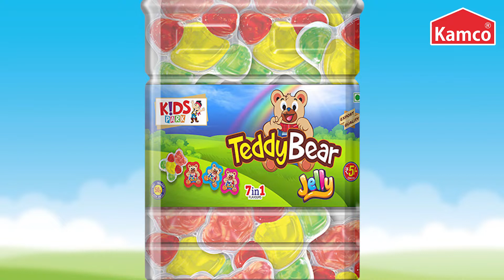Kamco Teddy Bear Jelly Jar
Teddy Bear Jelly are colourful and fruity teddy bear shaped jelly

Now Available in Export Quality
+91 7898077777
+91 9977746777